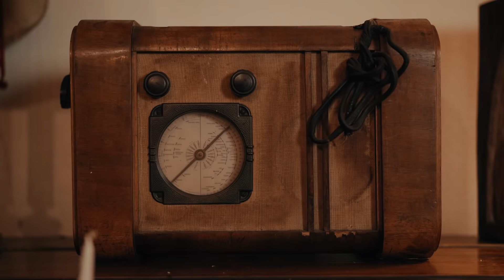Grupa SARAJ - Ohridska Prikazna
0:00 Ој ти момче Охриѓанче
3:47 Охрид, Охрид убав мил
7:25 Од умот се подизгубив
10:27 Голема риџа ти чинам
16:51 Ќе ме грабит Нане
22:51 Ој Зарино
26:42 Се решив да се женам
29:54 Ја излези стара мајко
33:47 Антица
37:13 Бог да биет Русе
41:46 За Фросина
47:15 Налеј Налеј

∙Христијан Пазаркоски - Хармоника
∙Петар Паскали - Виолина
∙Марко Михајлов - Гитара
∙Бојан Митрески - Контрабас
∙Димитар Трајаноски - Тарабука

► Локација: Ресторан Белведере Охрид

Забрането е секакво копирање на аудио и видео материјалот и поставување на други канали!!!